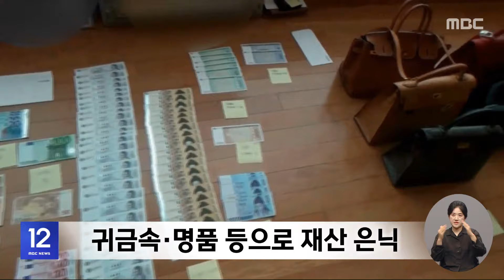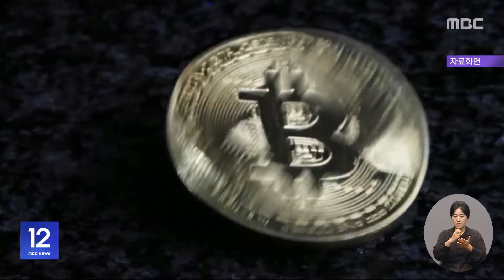고가 미술품·가상화폐 숨겨두곤‥뻔뻔한 체납자들 (2024.05.14/12MBC뉴스)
세무 당국이 고액체납자들에 대해 세금 추징에 나섰습니다.

이들은 미술품, 귀금속뿐만 아니라 가상 화폐로 자산을 숨겼는데 특히 이달부터는 압류한 가상화폐에 대한 매각이 가능해져, 국세청이 직접 매각을 통해 체납액에 충당했습니다.